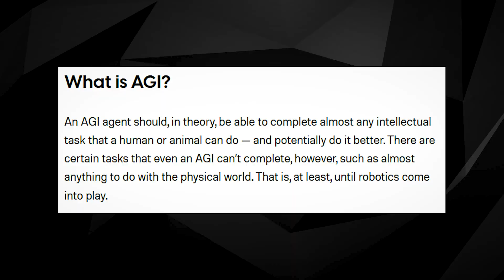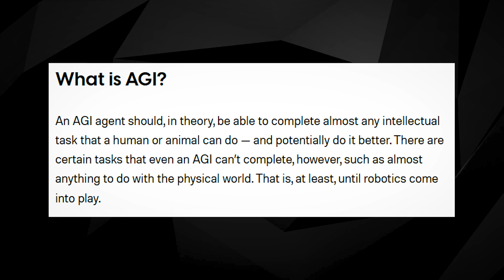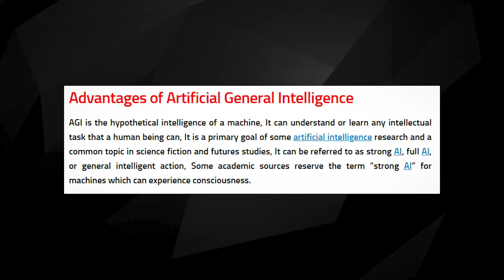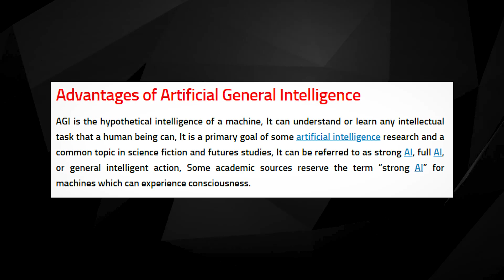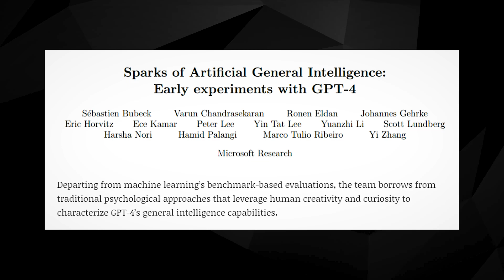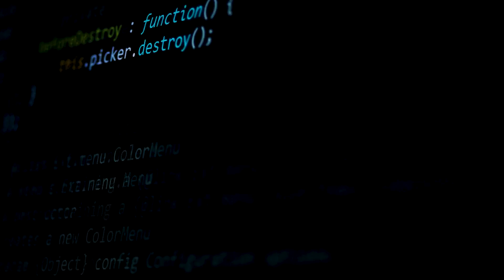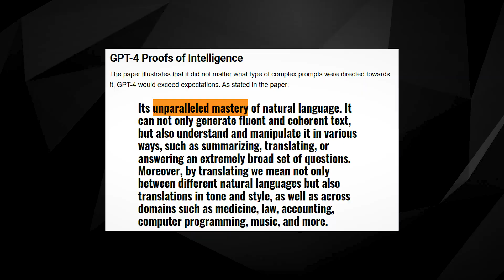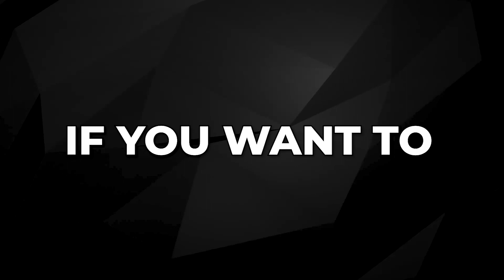AGI is Coming and We're Not Ready: Brace Yourself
AGI is closer than you think, and it could change everything we know about the world. In this video, we will delve into the development of AGI and explore some of the challenges that still lie ahead. So, buckle up and get ready for a jaw-dropping ride into the world of AGI.